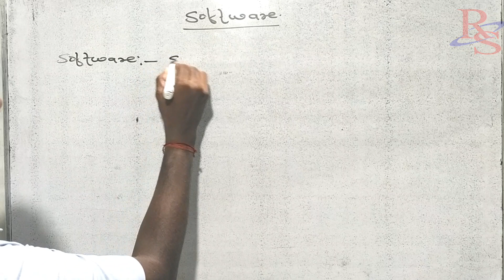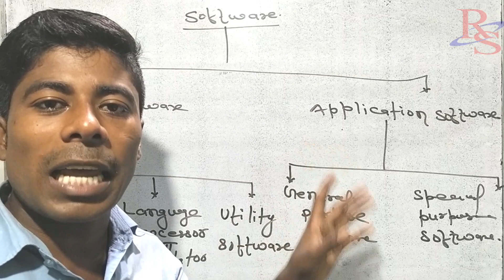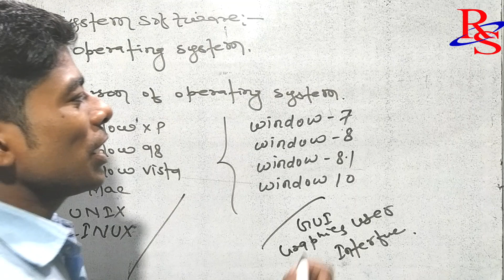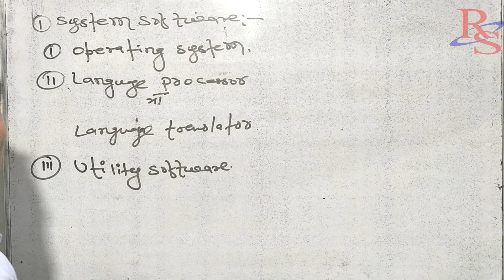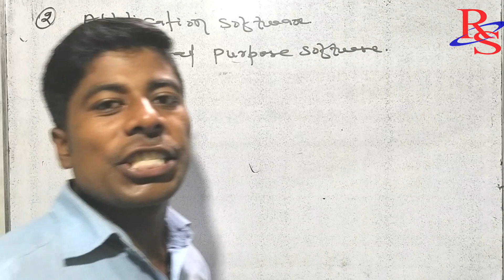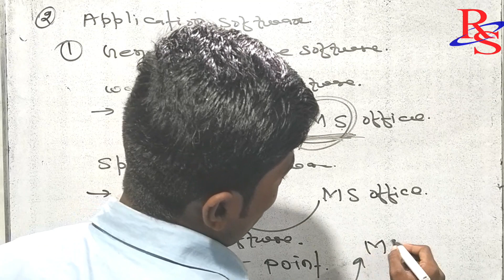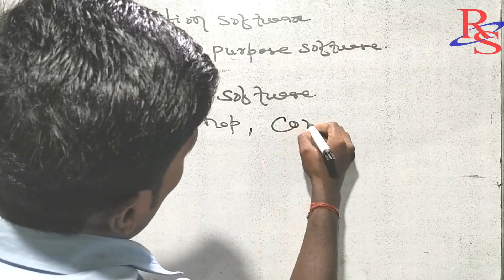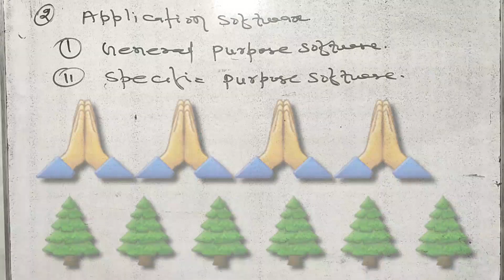what is software and its' related full Explain?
By - pinnu Kumar.|| Rs computer junction||
whatissoftware# typesofsoftware#whatisoperatingsystem#
link of data and information.